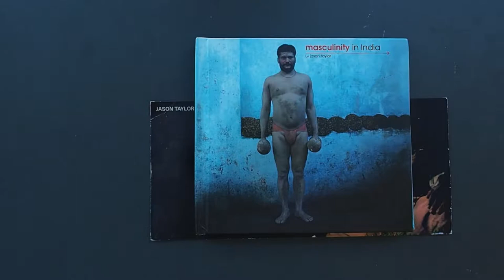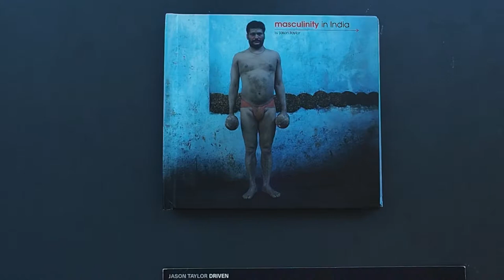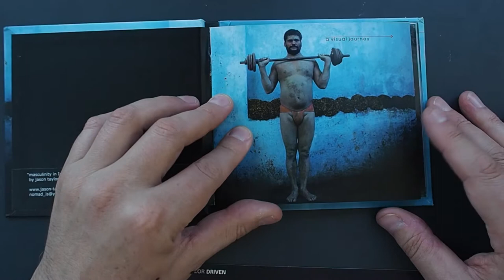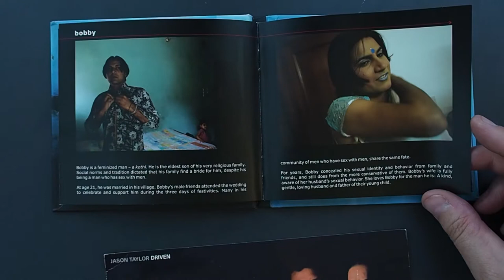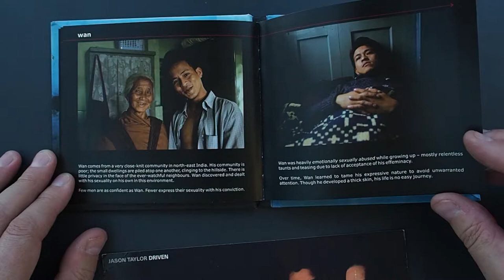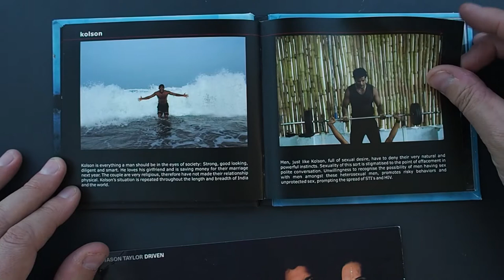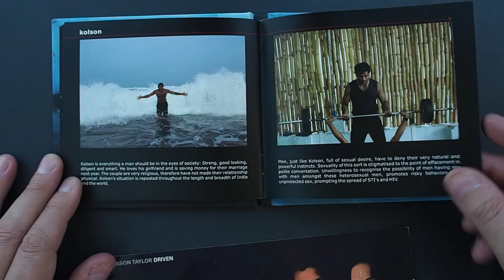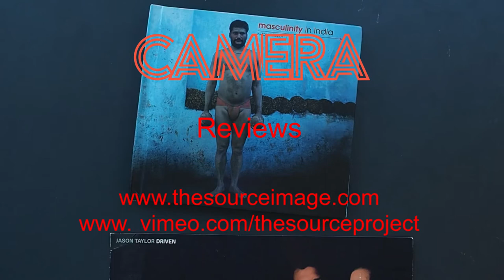#35 CAMERA photobook review: Masculinity in India by Jason Taylor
A look through one of environmentalist photographer Jason Taylor's multimedia projects Masculinity in India.